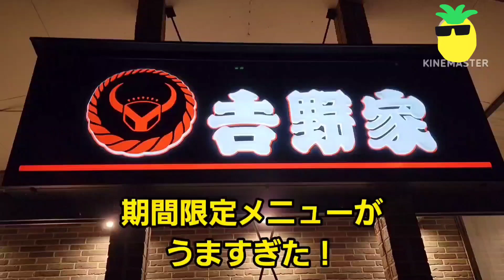吉野家の期間限定メニューがうますぎた🍚